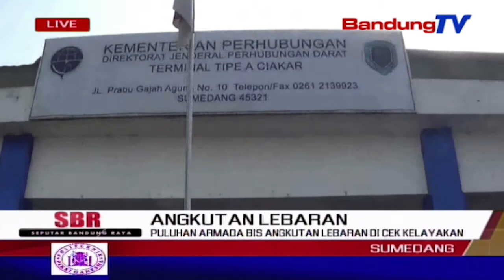Puluhan Armada Bis Angkutan Lebaran Di Cek Kelayakan | SBR | BANDUNG TV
SBR | BANDUNG TV | NIKEN PRATIWI | puluhan armada bis angkutan penumpang lebaran di terminal ciakar sumedang, di cek kelayakan jalannya oleh kemenhub kabupaten sumedang. hal tersebut dilakukan untuk memastikan kelayakan bis angkutan lebaran.